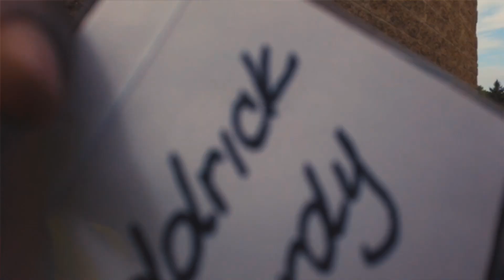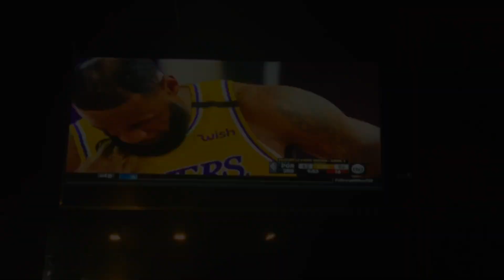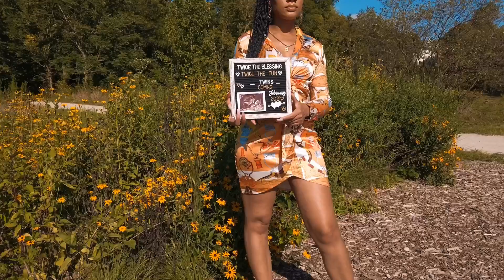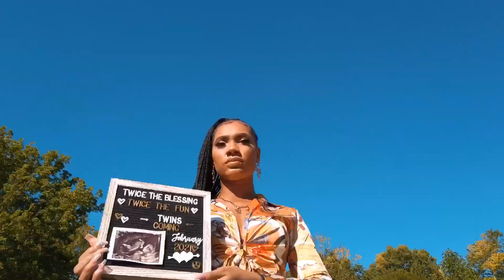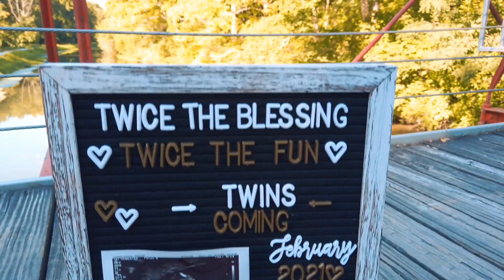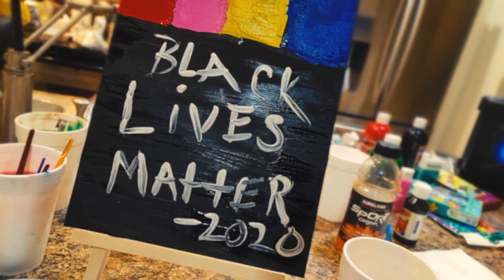Vlog 003 W/ with Exclusive Footage from the community Kickball Game!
Vlog 003 is my 3rd week of doing full week vlogs!
These Vlogs are long so sit back relax and enjoy!

Monday - 0:05
Tuesday - 4:30
Wednesday - 14:40
Thursday - 16:13
Friday - 18:18
Saturday - 21:35

EQUIPMENT USED
► iPhone 11 Pro Max
► Edited W/ IPad Pro 11
► Go Pro 8
► Sony ZV1
► Osmo Pocket

MUSIC
► Storyblocks